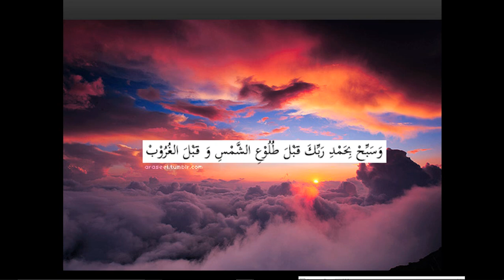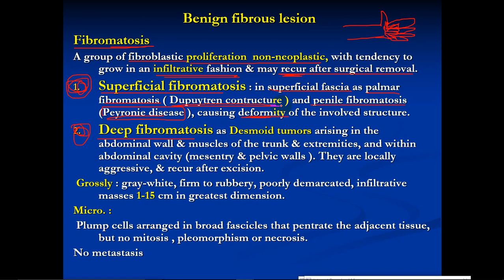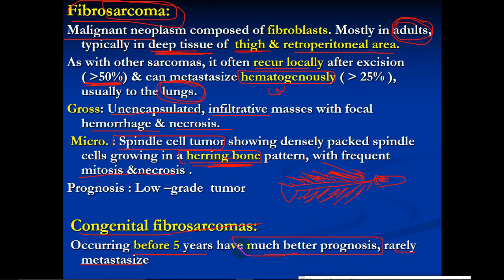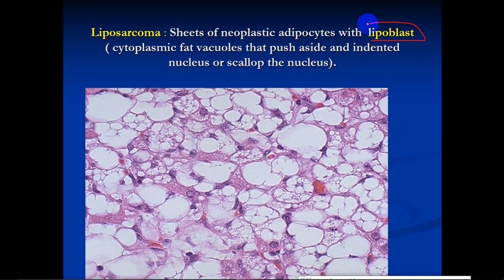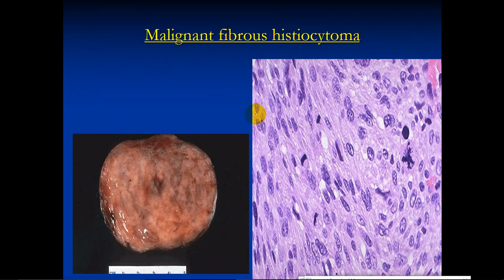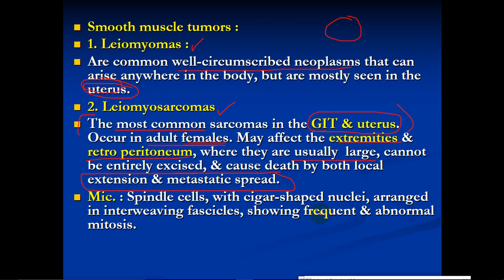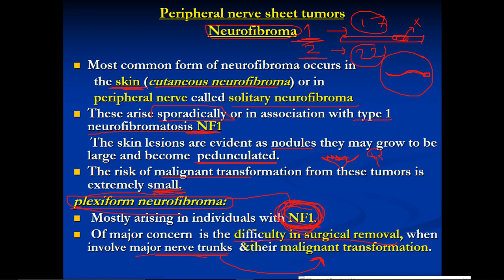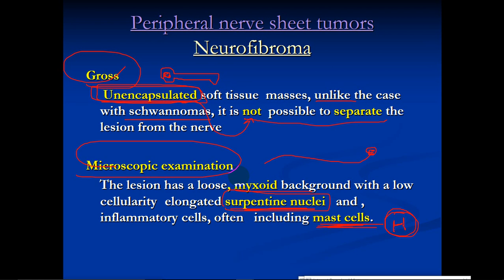pathology -- Dr. Dhaymaa -- Soft tissue Tumors الأورام